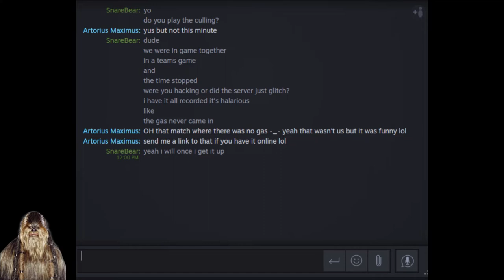Time Stop Glitch! The Culling: Day 1 Reference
The timer hit 0 and we didn't realize for a while. The gas never came in. Very weird glitch. Glitch takes place at 1:46